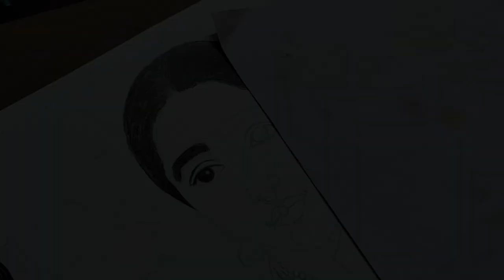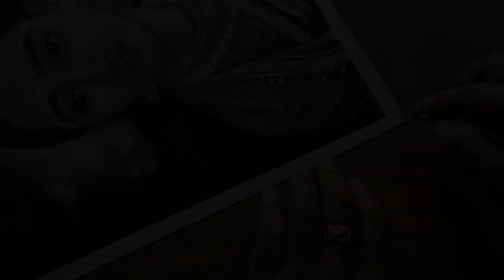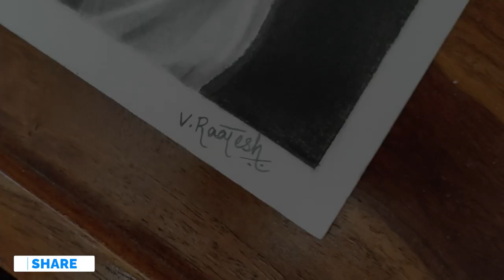Lady in the Moonlight Realistic Sketch | By Rajesh | Raja Ravi Varma Paintings | Time-lapse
Drawing Lady in the Moonlight
Realistic Pencil Drawing of Lady in the Moonlight
Lady in the Moonlight Pencil Drawing

Material Used:
Canson CA Grain Paper 180gsm 9 x 12
Graphite Pencils 4H - 8B
Graphite Powder
Charcoal Pencils
Charcoal Powder
Mechanical Pencils - 0.5 mm & 0.3 mm
Kneadable Eraser
Tombow Mono Eraser
Electric Eraser
Soft Paint Brush
Paper Stumps
Tissue Paper

How to draw Drawing Lady in the Moonlight
Step by Step Outline Tutorial
Lady in the Moonlight Drawing
How to draw portrait
Raja Ravi Varma Drawings